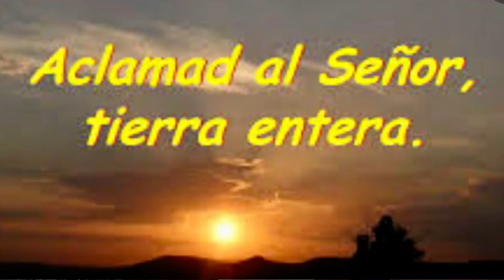❤️ ALÉGRENSE PORQUE SUS NOMBRES ESTÁN ESCRITOS EN EL CIELO ❤️ Evangelio de hoy domingo 3 julio 2022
Primera lectura
Lectura de la profecía de Isaías (66,10-14c):
Festejad a Jerusalén, gozad con ella,
todos los que la amáis;
alegraos de su alegría,
los que por ella llevasteis luto;
mamaréis a sus pechos
y os saciaréis de sus consuelos,
y apuraréis las delicias
de sus ubres abundantes.
Porque así dice el Señor:
«Yo haré derivar hacia ella,
como un río, la paz,
como un torrente en crecida,
las riquezas de las naciones.
Llevarán en brazos a sus criaturas
y sobre las rodillas las acariciarán;
como a un niño a quien su madre consuela,
así os consolaré yo,
y en Jerusalén seréis consolados.
Al verlo, se alegrará vuestro corazón,
y vuestros huesos florecerán como un prado,
se manifestará a sus siervos la mano del Señor».

Salmo 65
R/. Aclamad al Señor, tierra entera.
     V/. Aclamad al Señor, tierra entera;
tocad en honor de su nombre,
cantad himnos a su gloria.
Decid a Dios: «¡Qué temibles son tus obras!». R/.
     V/. Que se postre ante ti la tierra entera,
que toquen en tu honor,
que toquen para tu nombre.
Venid a ver las obras de Dios,
sus temibles proezas en favor de los hombres. R/.
     V/. Transformó el mar en tierra firme,
a pie atravesaron el río.
Alegrémonos en él,
que con su poder gobierna eternamente. R/.
     V/. Los que teméis a Dios, venid a escuchar,
os contaré lo que ha hecho conmigo.
Bendito sea Dios, que no rechazó mi súplica,
ni me retiró su favor. R/.

Segunda lectura
Lectura de la carta de san Pablo a los Gálatas (6,14-18):
Hermanos:
Dios me libre de gloriarme si no es en la cruz de nuestro Señor Jesucristo, por la cual el mundo está crucificado para mí, y yo para el mundo.
Pues lo que cuenta no es la circuncisión ni la incircuncisión, sino la nueva criatura.
La paz y la misericordia de Dios vengan sobre todos los que se ajustan a esta norma; también sobre el Israel de Dios.
En adelante, que nadie me moleste, pues yo llevo en mi cuerpo las marcas de Jesús.
La gracia de nuestro Señor Jesucristo esté con vuestro espíritu, hermanos. Amén.

Evangelio de hoy domingo, 3 de julio de 2022
Lectura del santo evangelio según san Lucas (10,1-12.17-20):
     En aquel tiempo, designó el Señor otros setenta y dos, y los mandó delante de él, de dos en dos, a todos los pueblos y lugares adonde pensaba ir él. Y les decía:
«La mies es abundante y los obreros pocos; rogad, pues, al dueño de la mies que envíe obreros a su mies.
¡Poneos en camino! Mirad que os envío como corderos en medio de lobos. No llevéis bolsa, ni alforja, ni sandalias; y no saludéis a nadie por el camino.
Cuando entréis en una casa, decid primero: “Paz a esta casa”. Y si allí hay gente de paz, descansará sobre ellos vuestra paz; si no, volverá a vosotros.
Quedaos en la misma casa, comiendo y bebiendo de lo que tengan: porque el obrero merece su salario. No andéis cambiando de casa en casa.
Si entráis en una ciudad y os reciben, comed lo que os pongan, curad a los enfermos que haya en ella, y decidles:
“El reino de Dios ha llegado a vosotros”.
Pero si entráis en una ciudad y no os reciben, saliendo a sus plazas, decid: “Hasta el polvo de vuestra ciudad, que se nos ha pegado a los pies, nos lo sacudimos sobre vosotros. De todos modos, sabed que el reino de Dios ha llegado”.
Os digo que aquel día será más llevadero para Sodoma que para esa ciudad».
Los setenta y dos volvieron con alegría diciendo:
«Señor, hasta los demonios se nos someten en tu nombre».
Él les dijo:
«Estaba viendo a Satanás caer del cielo como un rayo. Mirad: os he dado el poder de pisotear serpientes y escorpiones y todo poder del enemigo, y nada os hará daño alguno. Sin embargo, no estéis alegres porque se os someten los espíritus; estad alegres porque vuestros nombres están inscritos en el cielo».